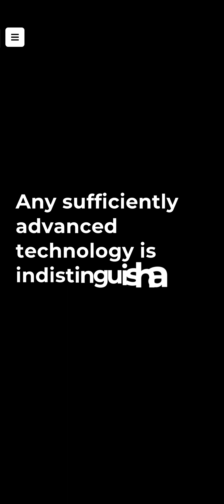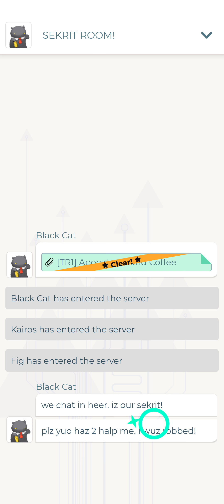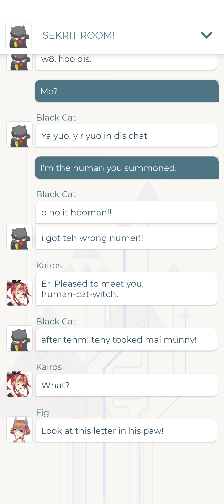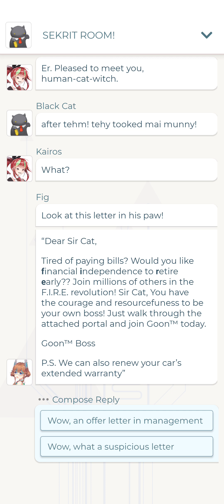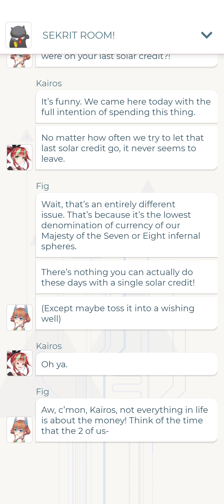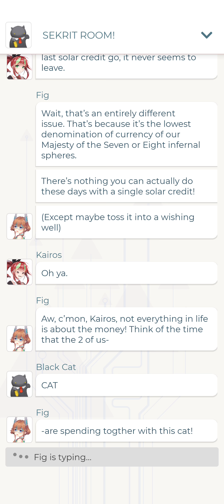Arrowmancer - Android Gameplay